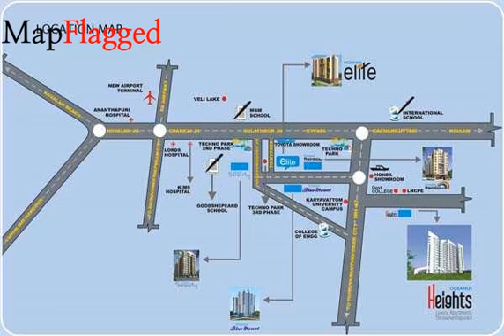Trivandrum | Oceanus Heights by Oceanus Group at Karyavattom | MapFlagged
📣 Following is the detail of Oceanus Heights, a project by Oceanus Group:
is one of the popular Residential Developments in neighborhood of . It is among the Projects of its class. The landscape is beautiful with spacious Houses.

💰 Oceanus Heights : Karyavattom, Trivandrum, India with the price structure:
2 BHK at 49.06L-53.74L having area 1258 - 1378 sq.ft
3 BHK at 57.72L-66.84L having area 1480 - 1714 sq.ft

🏥 Nearest Hospitals to this Project:
Imb Hospital And Research Centre
Csi Mission Hospital
Casualty Hospital
We Care Centre
A J Hospital

✒️ Nearest Schools to this Project:
Madhava Vilasom H S S
Madhvavil Higher Secondary School
Adithya Driving School
smart Kid Play School
Samsam Fancy Store

🍕 Nearest Restaurants to this Project:
Mothers Food Corner
Gokul Hotel
Happy Fast Food
Thankam Hotel and Catering Services
Santo Alexia Restaurant

🚃 Nearest Train Stations to this Project:
Kaniyapuram Railway Station-Main Entrance
Veli Railway Station
Kochuveli Railway Terminus
Kazhakkoottam Railway Station
Kochuveli Railway Station-East

🏬 Nearest Shopping Malls to this Project:
Kf Chicken Stall
Scribble'z
Sree Sylam Shopping Centre
Sree Sailom Shopping Centre
G.P Store

🌼 Nearest Parks to this Project:
Matham Garden
Childrens Park
Pournamy Gardens
Hadiya Gardens
Shivangan Park

🎥 Nearest Movie Theaters to this Project:
Carnival Cinemas-Green Field Stadium
Krishna Theatre
Nedumangadu Theatres
Amphi Theatre Technopark

☕ Nearest Cafes to this Project:
Brew Arabica Bread & Tea
Balan's Shop
Mra Bakery, Restaurant & Sweets
Smurfs Coffee Shop
Turfcafe

✈️ Nearest Airports to this Project:
Trivandrum Airport-Domestic Terminal
Trivandrum International Airport

🏢 Nearest Stores to this Project:
Boseco Enterprises
Shaneera Agencies
Rammu's Super Market
Cyber Zone
Bismillah Halal Chicken

➕ Nearest Doctors to this Project:
P Sivakumari Clinic
Dr Rg manoj Clinic
DR. Baiju Senadhipan
Spring Garden Medical Specialists & Family Clinic
DR. T. Parthiban